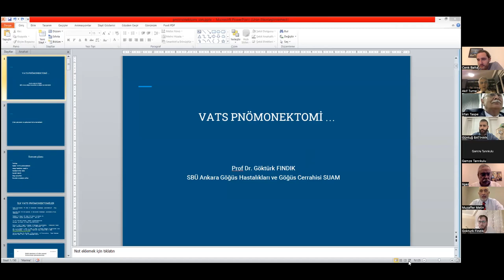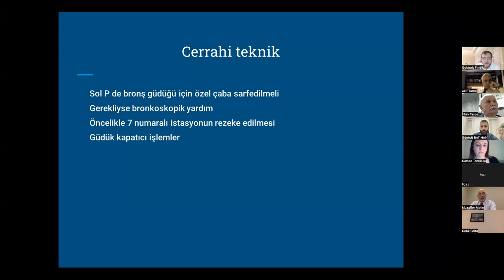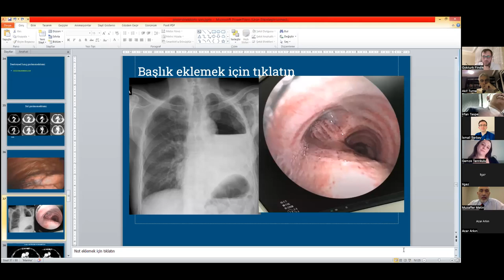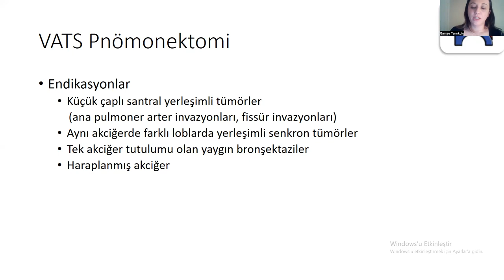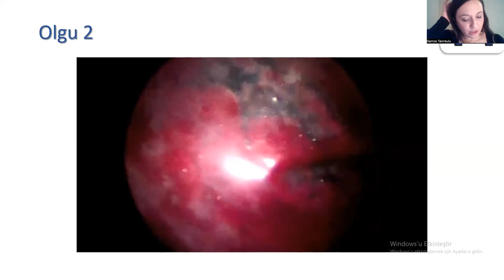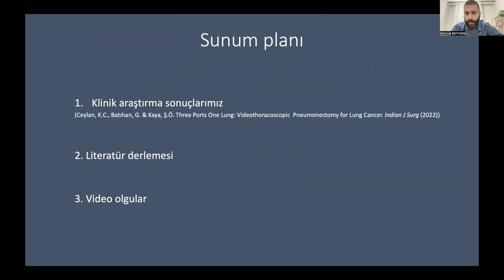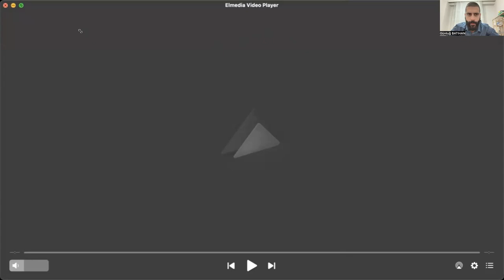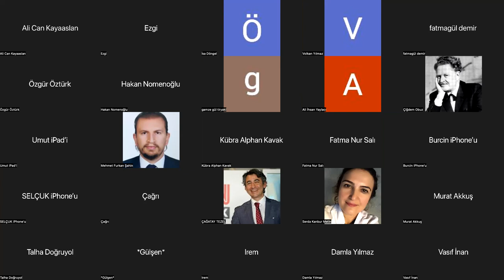21 Aralık 2022 - Videotorakoskopik Pnömonektomiler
Moderatörler:  Prof. Dr. İrfan Taştepe ve Prof. Dr. Muzaffer Metin  Konuşmacılarımız:
Prof. Dr. Göktürk Fındık,
Op. Dr. Gamze Tanrıkulu ve
Op. Dr. Güntuğ Batıhan